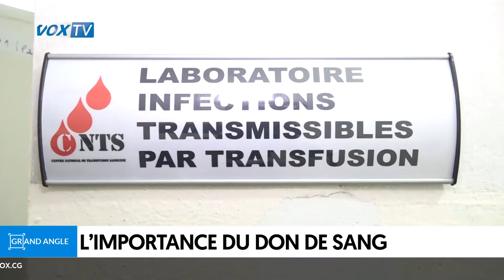L'importance du don de sang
Il arrive très qu'il y ait des pénuries de sang dans les centres hospitaliers. Le manque de poches de sang, faute de donneurs, occasionne de nombreux décès. Face à cela, nous nous sommes intéressés sur la question de l'importance du don de sang dans l'émission Grand Angle.